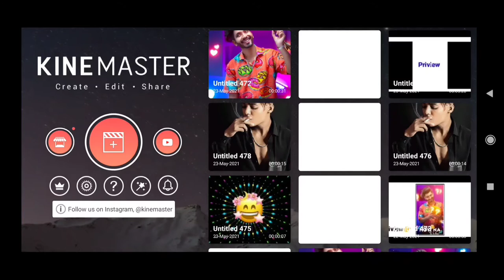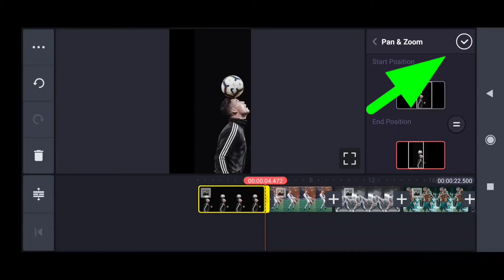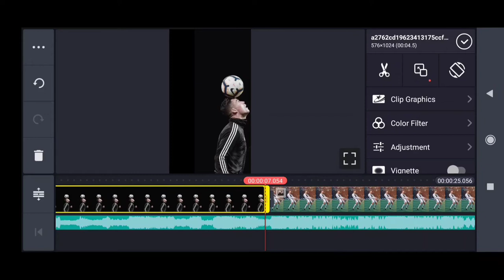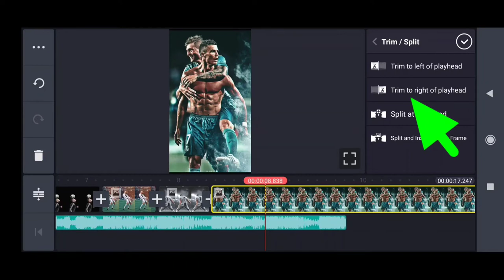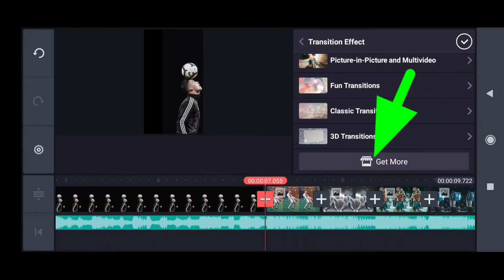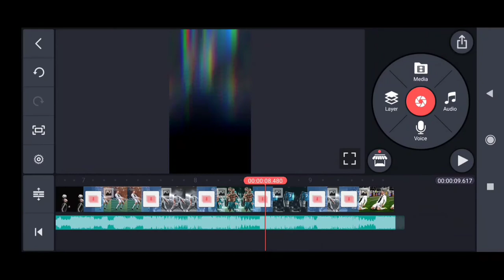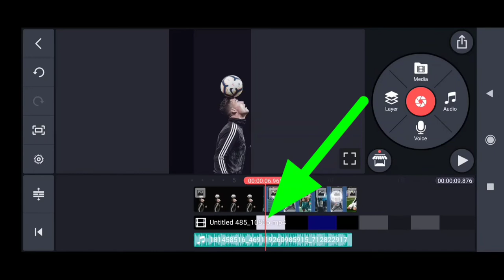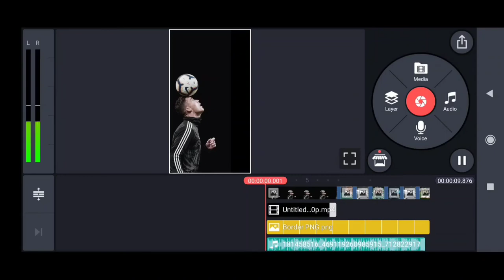Instagram reels viral video editing || reels new Triend video editing in Kinemaster